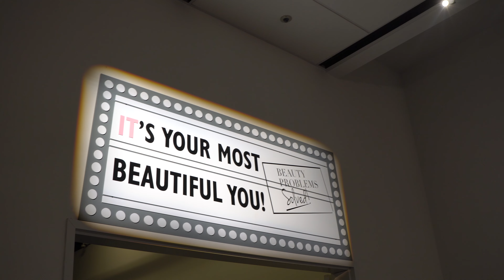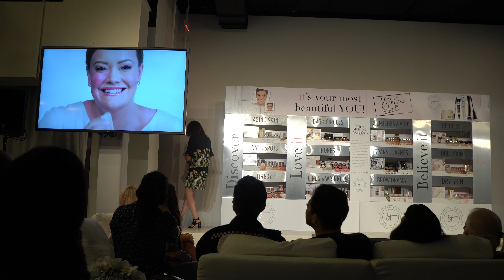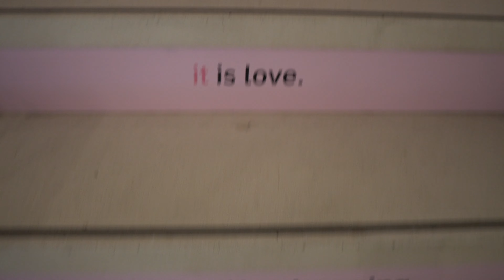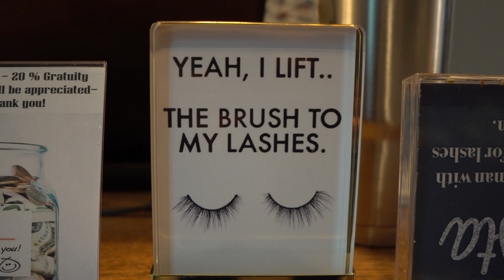CANT BELIEVE IT!! | VALEYAS VLOGS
▷OUR MAILING ADDRESS:
1072 CASITAS PASS RD #251